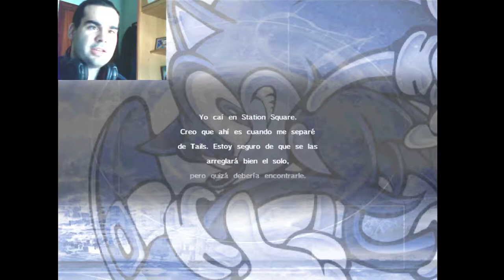|Sonic 3| Cita con Amy - Sonic Adventure part 3